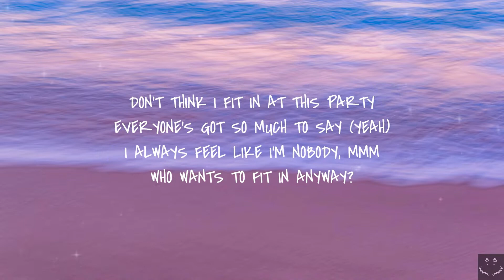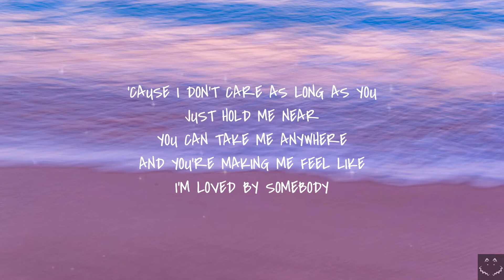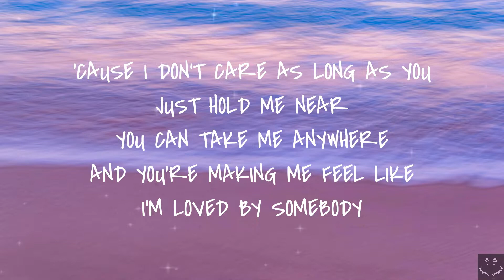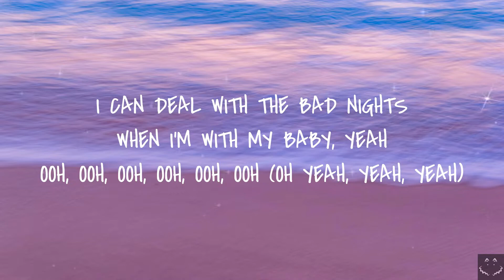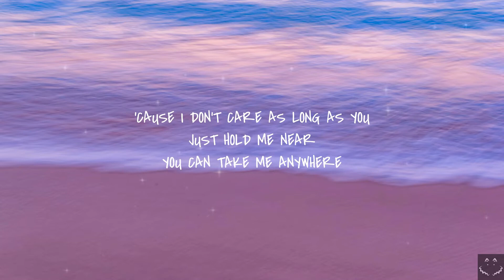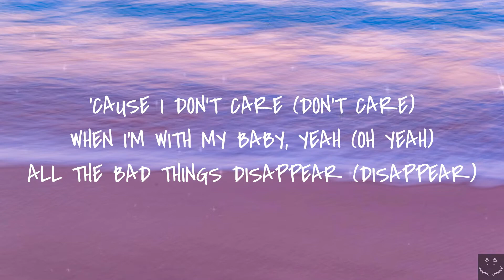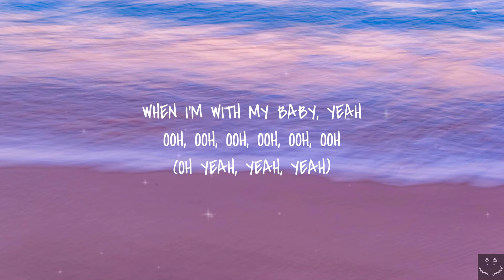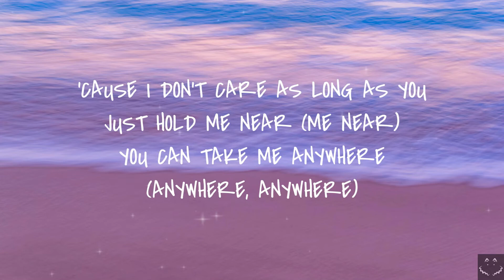Ed Sheeran - I Don't Care (Lyrics)